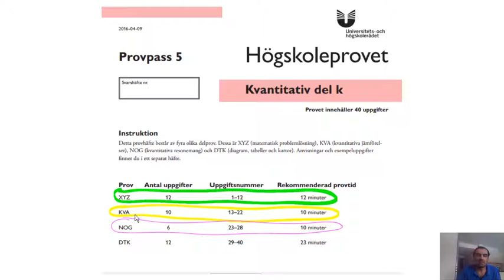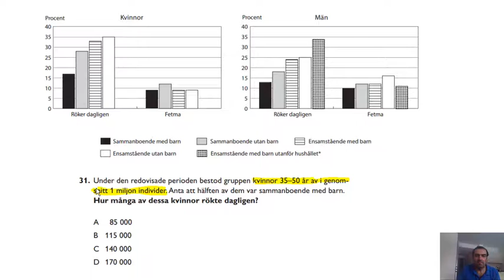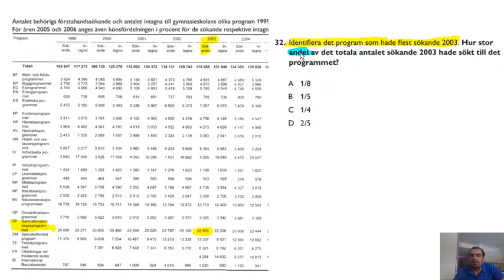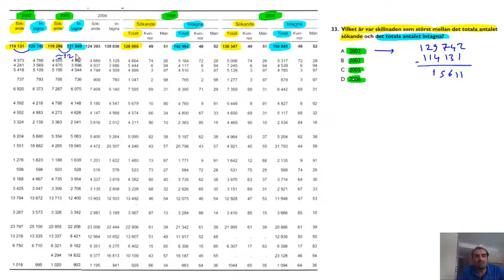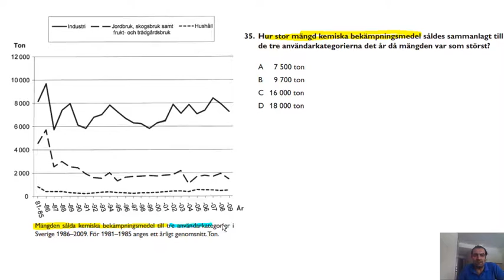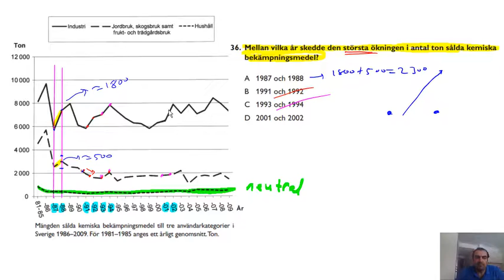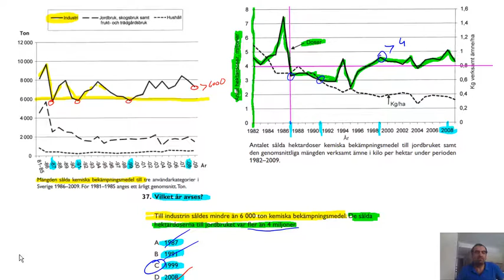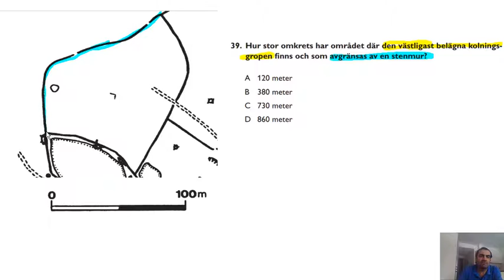148_Lösningsförslag på 2016 Höst, DTK, fråga 29- 40, Provpass 5 Högskoleprovet - KVANTITATIV - kurs.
Högskoleprovet - KVANTITATIV - kurs: Lösningsförslag på 2016 Höst, DTK,  fråga 29-40, Provpass 5.
Solutions for  the "Swedish GRE Quantitative 2016 FALL exam" questions. This part has 12 questions and it is about diagrams, tables, and maps. In 1 exam, there are (12 +12) DTK questions out of 80.